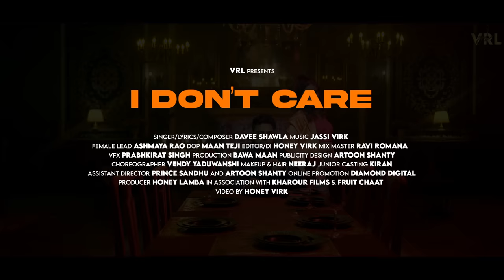I Don't Care : Davee Shawla (Official Video) Jassi Virk || Honey Virk || Latest Punjabi Songs 2023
☞ Mix & Master - Ravi Romana
☞ Producer - Honey Lamba In Association With Kharour Films & Fruit Chaat
☞ Video By - Honey Virk
☞ Female Lead - Ashmaya Rao
☞ Assistant Director - Prince Sandhu & Artoon Shanty
☞ Choreographer - Vendy Yaduwanshi
☞ Production - Bawa Maan
☞ Dop - Maan Teji
☞ Makeup & Hair - Neeraj
☞ Junior Casting - Kiran
☞ Vfx - Prabhkirat Singh
☞ Editor/Di - Honey Virk
☞ Publicity Design - Artoon Shanty
☞ Online Promotion - Diamond Digital

For More video Connected With VRL

Punjabi Beat Songs, Latest Punjabi Songs 2022